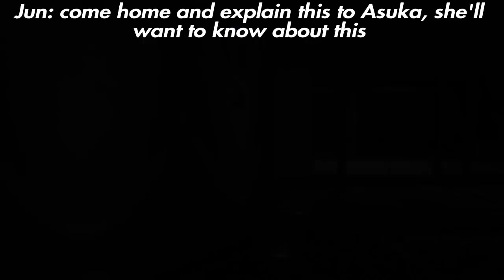SURVIVAL OF THE FITTEST SEASON 6 EPISODE 11: A FROZEN PURGATORY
Clay and Violet must survive a brutal blizzard while being hunted by the Dragons meanwhile when a blackout happens at Wellington Dog and Julius must step up